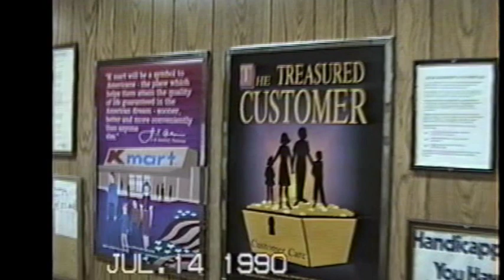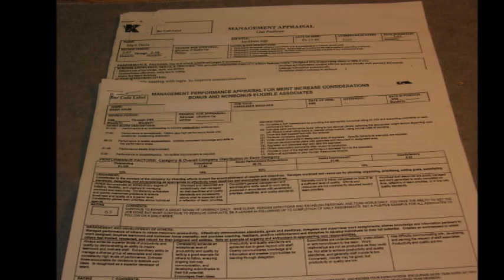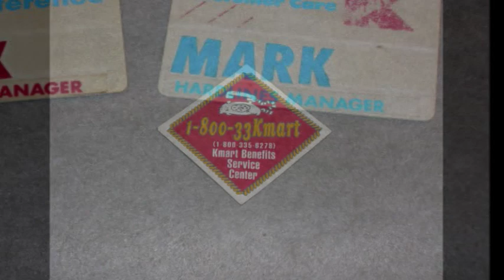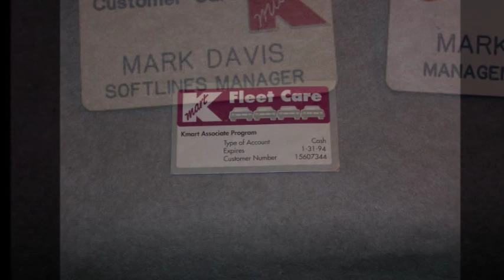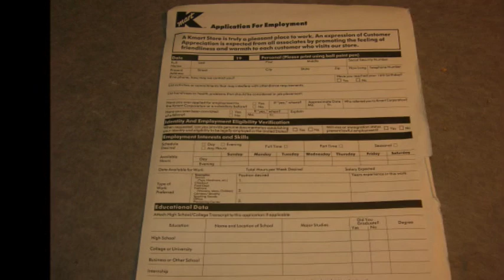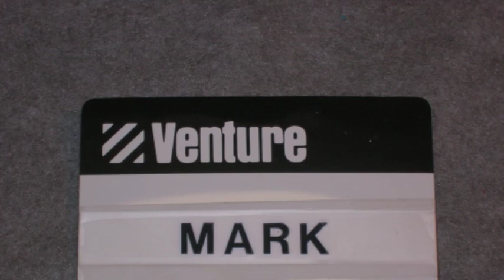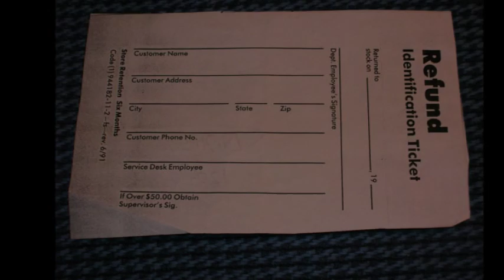Kmart Memorabilia & Pictures Compilation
This video contains a slide show of Kmart memorabilia and pictures.  I worked for Kmart between 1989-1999 in over 8 different locations and accumulated a number of nostalgic items.

The 1990 and store closing pictures within this video are from Kmart #3066 in Naperville, IL.  This store closed in April 2013.

Audio for this video came from advertisements on various in-store cassette tapes (see my other YouTube video if interested in my Kmart cassette collection)

I also accidentally added two pictures from Venture stores, which are defunct as of today.  I worked at Venture for two weeks in 1990 and returned back to Kmart.